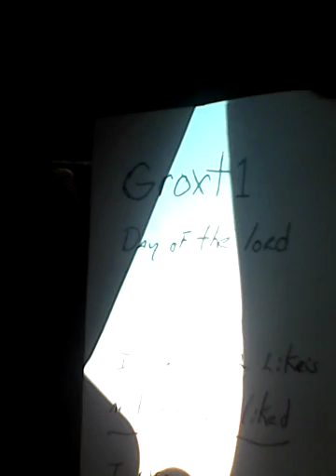Check out this guy. Good information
Sight's and sign's